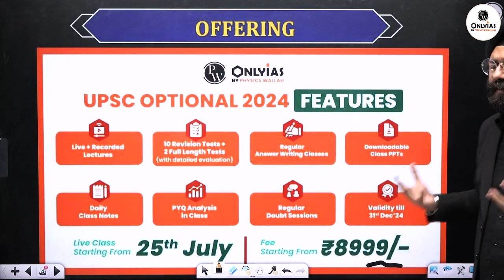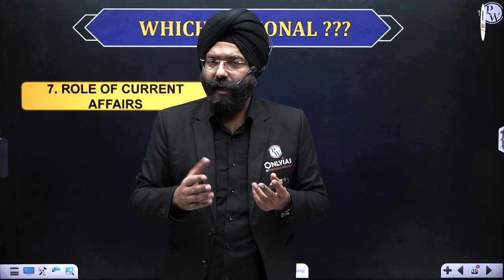Mistakes To Avoid In UPSC Optional Selection | OnlyIAS